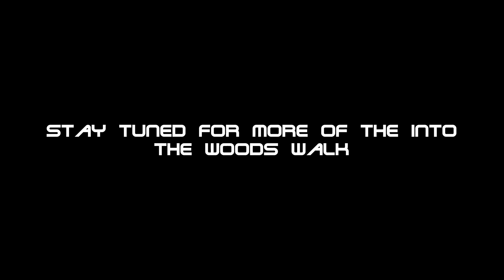Into the Woods Part One